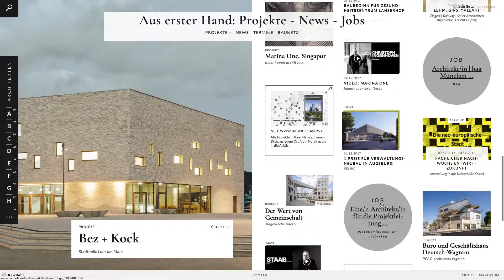Baunetz Architekten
Roll Over